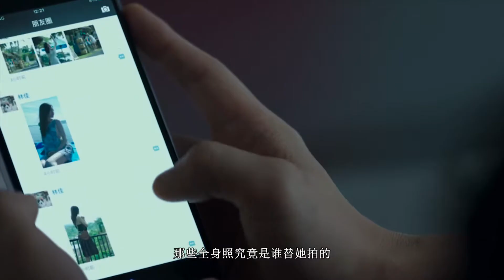饭前看电影：几分钟带你看完大陆票房奇迹爱情片《前任3：再见前任》，看完电影很多人都回去找前任。每个人都有一段刻骨铭心的爱情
《前任3：再见前任》是前任系列作品的第三辑，由田羽生执导，韩庚、郑恺、于文文、曾梦雪、罗米主演的爱情片。该片讲述了孟云和余飞都因为一点小事而与各自的恋人林佳、丁点分手，秒变单身的两人不甘平庸，在久违的黄金单身期里放飞自我，却又频频翻车引发爆笑的故事。该片于2017年12月29日在中国内地上映。